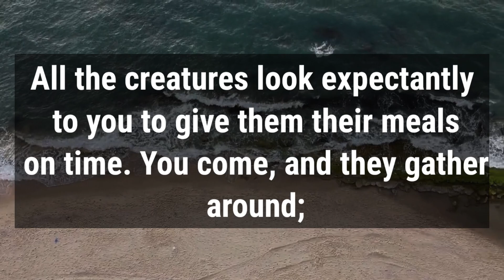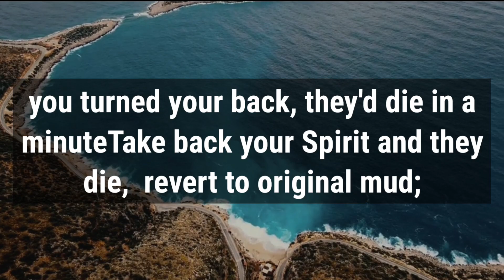🛑 God Message For You Today 🙏🙏 | I Really Need Your Pure 1 Minutes Today✋| God Says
This Video Includes All These Searches👇
1.  God Message for you today
2. God's Message for me
3. God jesus message
4. Urgent Message from god
5. God's Message for you
6. Jesus Message
7. God Message
8. God's Message
9. Message for God
10. God Message today
11. God Blessing Message
6. Jesus Message
7. God Message
8. God's Message
9. Message for God
10. God Message today
11. God Blessing Message
12. God thought
13. Message from the universe
14. Universe Message
15. Lord Message
16. God say to me
17. Urgent god Message
18. Lowofattraction
19. God helps
20. Jesus christ
21. Faith quotes
22. bible quotes
23. God say